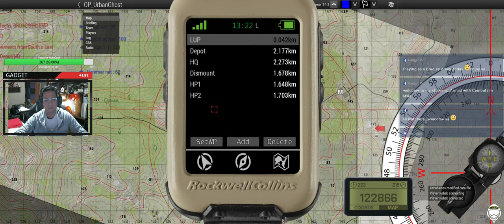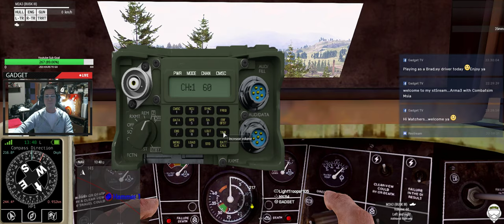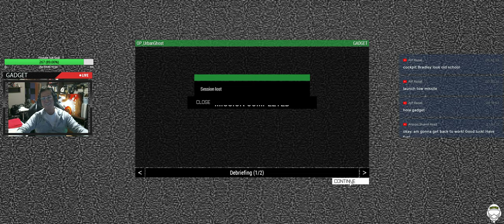Arma 3 Gameplay : Operation Urban Ghost (Multiplayer Ops with Combatsim Malaysia)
Live with Gadget TV playing ArmA3 with Combatsim Malaysia buddies.

Situation:
Since MARSOC units have failed to rescue the remaining 3 journalists in Altis during a previous mission, the task has been given to the Rangers instead. The location of the journalists is now known to be in Sahrani with the Sahrani Liberation Army as their captors. Negotiations have failed and the Rangers are to go in and rescue the journalists.

Mission:
With the support of an Army mechanized unit, a platoon of Rangers are to search and rescue 3 journalists

Objective:
- Search and Rescue 3 journalists in Bagango

Friendly:
- Forces: 1X Ranger Platoon, 2X Army Bradley Crews
- Assets: Transport Trucks, 2X Bradleys

Enemy:
- Forces: 100-200 Sahrani Liberation Army Soldiers
- Assets: BRDM-2s, BTR-60s, Dshkms

Hope you enjoy our session.

Games I love to play are mostly simulations : ARMA3 / DCS World / Squad / Dangerous Waters / Command : MANO / X-Plane 11 / WarThunder / Elite Dangerous / ATCpro / Cold Waters

My Rig Specs are :

ASUS NVIDIA GTX1080 Strix
32GB DDR4 RAM
500GB M2 SSD
8TB of HDD Space
800w power unit
3840x768 reso triple screen setup
TrackIR 5 with Trackhat
3x Lilliput 7-inch LCD touchscreens with 3x Thrustmaster Cougar MFDs
Buddy-Fox A10c UFC
Logitech Flight Switch Panel
Saitek Throttle Quadrant
Logitech G13 Gaming Pad